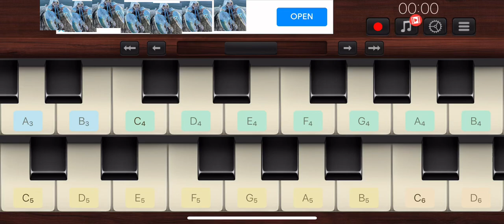Blue lobster on organ